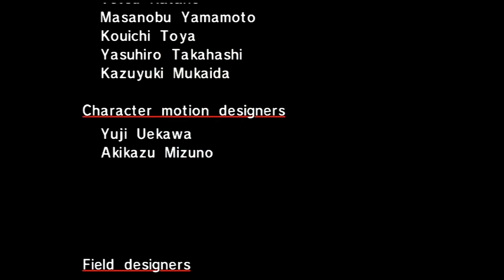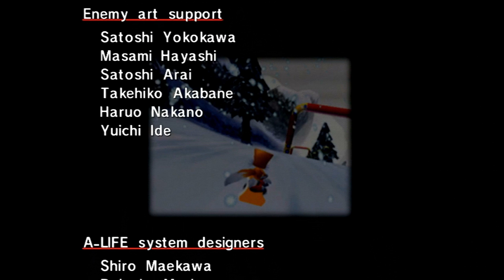Sonic Adventure (SD Version) (4K) Walkthrough/Let's Play Part 10: (I) Wanna Fly High (and Fast)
In this part, we see Miles Tails Prower be a Hero.